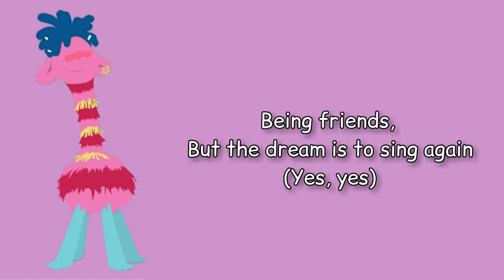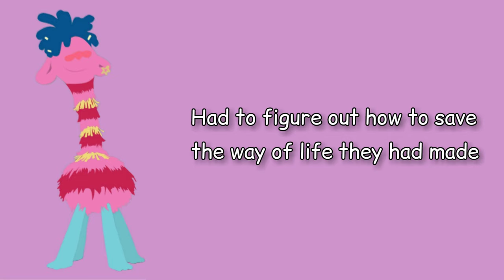Its All Love (History of Funk) Lyrics | Trolls World Tour Soundtrack